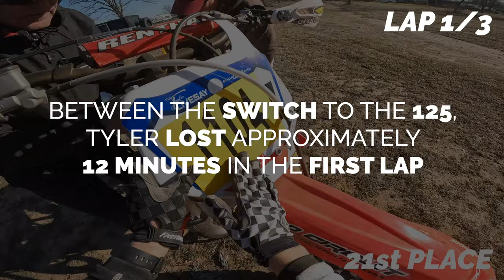I Raced This Crazy Bike... Didn't Goes As Planned...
Want more free content, join our email list! GET A FREE JUMPING TIPS VIDEO

Want virtual coaching?!?!

The Mx Factory is a premier motocross training facility located in Austin, Tx. We teach first-time dirt bike riders to aspiring professional racers. We are excited to bring our years of coaching and riding experience to YouTube to make you a better, safer, dirt bike rider.

Your friends at The Mx Factory